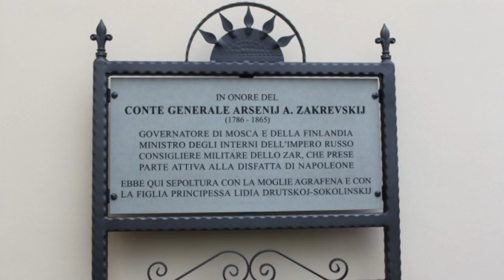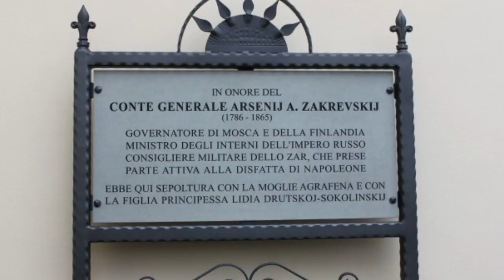Тверская улица Москвы Серия 16